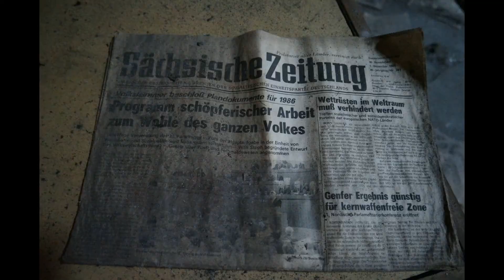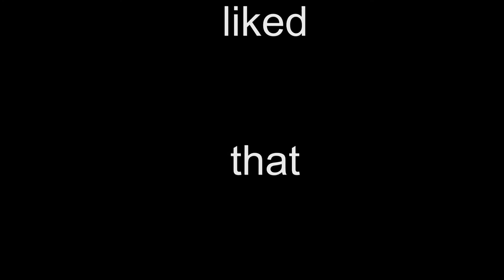Verlassene Brauerei "Reisewitzer" mit Wohnhaus Lost Place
1677 soll am Standort laut Urkunde bereits eine Brauerei gestanden haben.
16. April 1868 - Gründung der Actien-Bierbrauerei zu Reisewitz
25. Januar 1869 - Brauerei nimmt ihren Betrieb auf
1887 - Bier wurde nun auch in Flaschen abgefüllt
1888\89 wurden 79573 Hektoliter Bier gebraut
1921 - Interessengemeinschaft mit der Brauerei Dresdner Felsenkeller
1930 - Einstellung des Betriebes

Meine Ausrüstung als Empfehlung:
Top-Kamera:

Meine Taschenlampe:

Standfestes Stativ:

Sicheres Schuhwerk, in Ruinen ein Muss:

Stirnlampe für freies Klettern/ Durchdringen von Hindernissen: